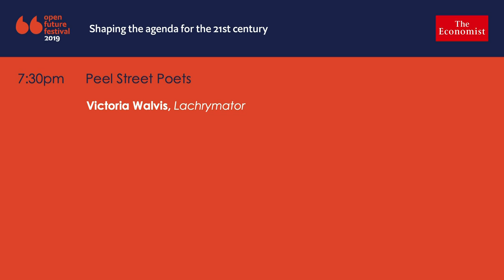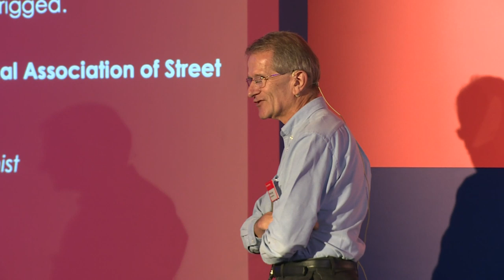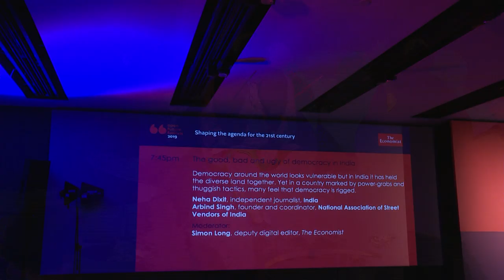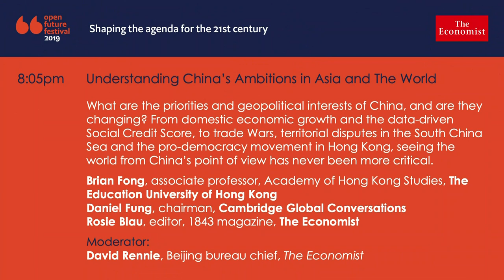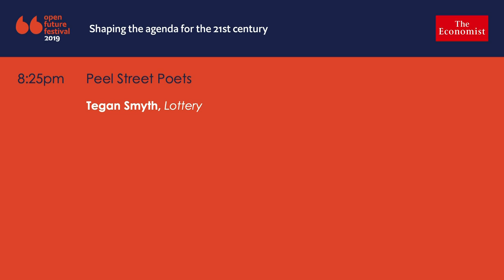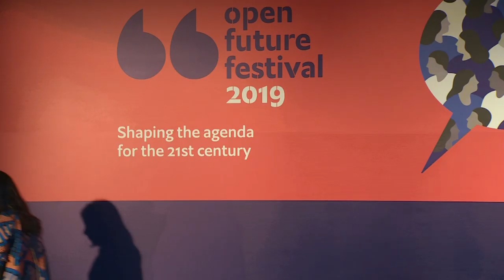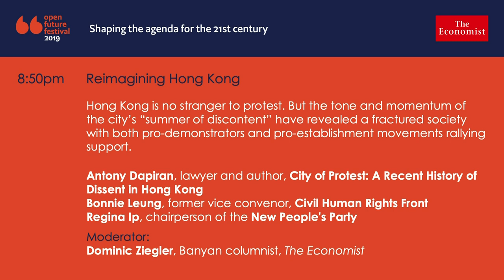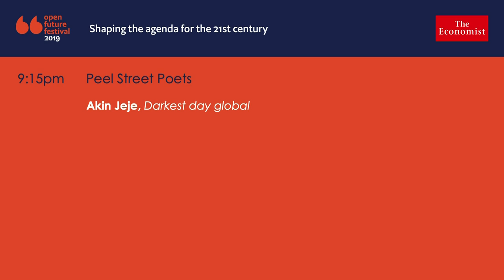Open Future Festival Hong Kong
Join The Economist in Hong Kong for the second annual Open Future Festival on Saturday October 5th to discuss the most urgent issues of our time and remake the case for free markets and open societies.

Hear discussions and debates mediated by journalists from The Economist and talks by prominent figures from across the ideological spectrum, as well as contributions from innovators, entrepreneurs, critics and connoisseurs.

Live stream start time: 6.00pm HKT